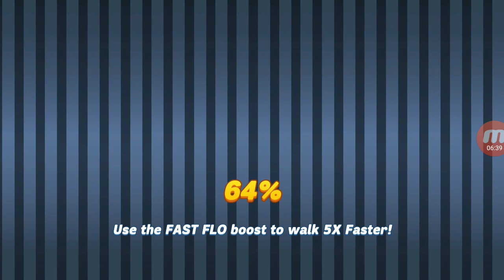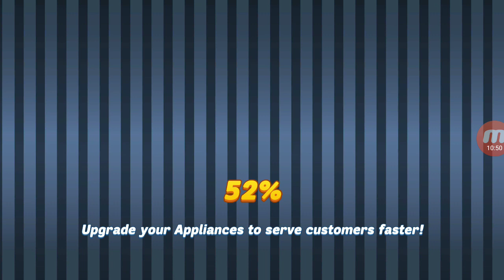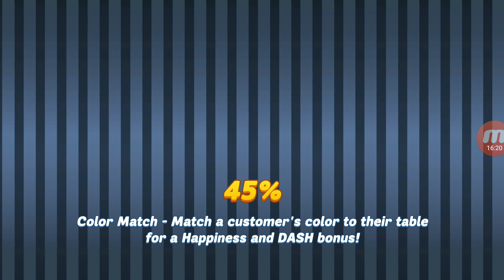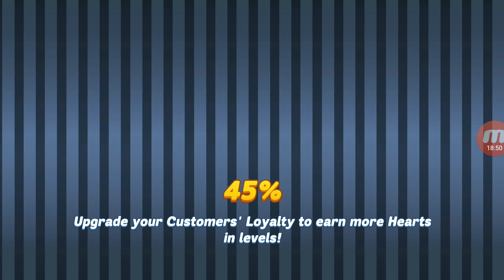Chapter 1 VIP Challenge (The Greasy Spoon Diner - 14th Mar - Diner DASH Adventures) + Beatrix's...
+ Beatrix's Day Off Limited-Time Level Set #13

Nothing too peculiar here, except for the VIP Challenge set for Chapter 1 is brutal as usual.

Since my channel is set for kids, users cannot post comments so you can comment on my videos on Reddit

My very own tips for beating VIP Challenge without using boosts for 95% of the levels. Note that most of these tips are applied with max upgrades since even with them 10% of the levels are not guaranteed to be beaten without boosts if you don't know how to maximize your earnings:

a. Min-maxing strategy: Do all appliances upgrades first for a better experience where you won't be as frustrated waiting for food to arrive. Customers will be way happier too.

b. General tips for untimed levels:
In DinerTown Inn, always seat them on the upper floor. Upper rooms nets you 14 coins per seating vs. 11 coins from the lower rooms.
In Trout Of This World, unlock the Captain's Table as quick as you can and only seat customers there after that. The 30% bonus will make up for the lost hearts of Shakes and the goons, while other customers will regain their full hearts very quickly.
In Just Cruise Inn, only use the Deluxe Estate Room. They give you a 30% bonus, and the champagne bucket is worth 15 coins, which is much more than any basic room income (12 for the lower rooms and 11 for the other upper room).
In Florence's Snack Shoppe, always seat customers on tables with plushies. Golden plushies are worth double than their normal variant so you might want to push your luck here.

c. General tips for timed levels:
Always leave one double table empty and don't seat single customers there.
If there are 2 pairs coming in and you have no double seats left, it is almost certain you will fail the level.
If there are 2 singles coming in a row and only 1 double seat left, choose the one that you can serve faster to seat. Note that even though Dorbert or Norbert orders and eats slower than Minnie, serving them is faster than her since they only eat once and she eats twice. For slowest customers, Queenie (who only orders slow) is the fastest, then Norbert and Dorbert, and Minnie.

d. Which boosts to use if you can't beat that level even with max upgrades: 1 Jetpack for DinerTown Inn and Trout Of This World, 1 Quick Customers for the other venues.

e. How to recognize levels that can only be beaten with boosts:
Chapter 1, Chapter 2, Chapter 3 and Chapter 4 (all The Greasy Spoon Diner chapters) almost always have one level in a set since they are easy in normal gameplay.
Chapter 5 , 9 and 13 (first chapters in DinerTown Inn, Trout Of This World, Just Cruise Inn) often have one since they are the next easiest chapters after the first 4 in the diner.
Other than that, watch out for levels requiring you to serve 23-25 customers since 50% of them cannot be beaten without boosts, and 26+ are almost impossible to do with no boosts. Levels have 20+ customer goal with all single tables are 90% needed a boost too.
For levels with low customer requirements, if they have lots of Minnie (who orders twice) or Dorbert or Norbert (who order and eat slowly), or even Queenie (who orders slowly), 90% of them need a boost.
For levels with hearts and coins goal, if it's higher than your highest record of that chapter in normal gameplay, chances are it will need you to use boosts.

f. How to estimate upgrades percentage from my results in the videos:
Double the goal or higher: 50%
90% higher than the goal: 60%
75% higher than the goal: 70%
50% higher than the goal: 80%
25% higher than the goal: 90%
Just enough to pass: 100%, may even need a boost.

If you have any problems, please record your whole set and post them on YouTube and ask me for further help and I will try my best to assist you.

Hope this will help everyone knows how I can do VIP Challenge efficiently.

VIP Challenge is such an easy way to build up boosts, although the amount earned daily is small it adds up quickly after a while. After that they can be used in GOT. When you have between 100-300 boosts, it’s really easy to make sure you win GOT and get the outfits for free (and even better if you have Double DASH from final Daily Goals prize in the mailbox to use from Level 6 to 12 too). The leftover gems not used for outfits can be used for other things, like buying extra time in GOT to add to your score.